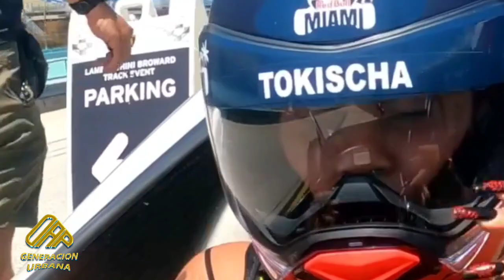Rochy RD x El Alfa x Yailin x Jey One ( Artistas Urbanos Dominicanos Con Mas Oyentes En Spotify )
CANAL DE MUSICA URBANA  DE RD 🇩🇴

🎶GENERACION URBANA OAP🎶

🎵DEMBOW, TRAP, RAP, REGUEETON 🎵

Artistas Urbanos 🇩🇴

EL ALFA EL JEFE 🎶 ROCHY RD 🎶 LAPIZ CONCIENTE 🎶CHIMBALA 🎶EL MAYOR CLASICO 🎶SECRETO EL BIBERON 🎶NINO FREESTYLE 🎶LA PERVERSA🎶 YOMEL EL MELOSO 🎶KIKO EL CRAZY 🎶EL CHERRY SCOM🎶 ALOFOKE